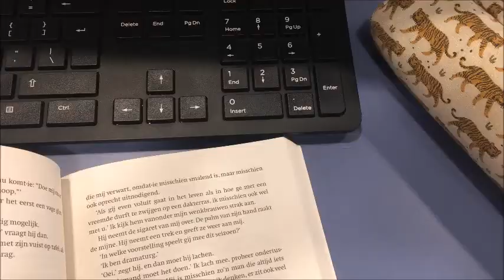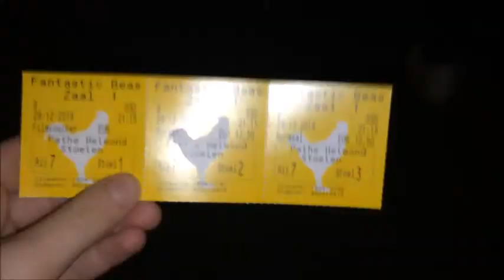Diary December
Hey guys! This is my monthly diary of December. I filmed several takes of memories that i made in this month and put them al together. This is the result so i hope you like it! :)